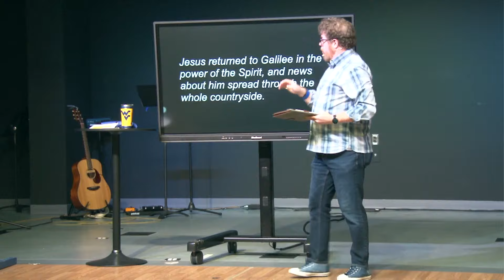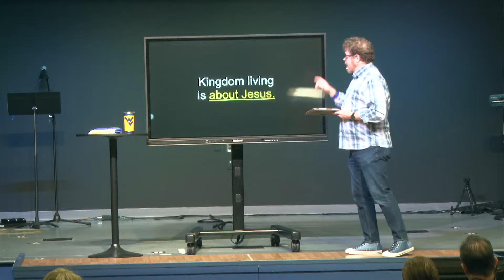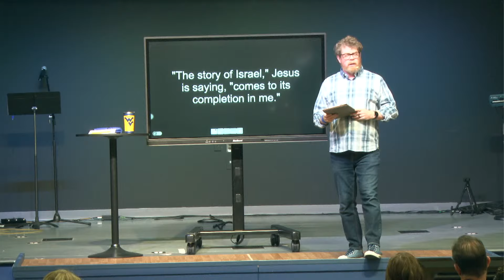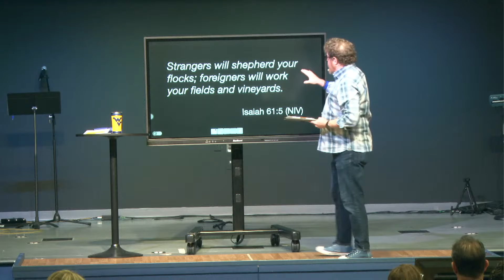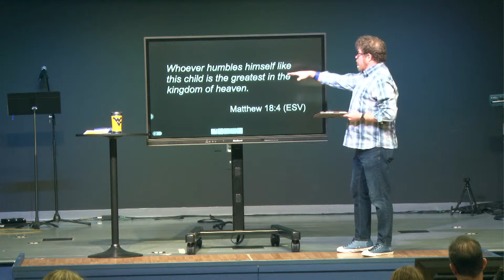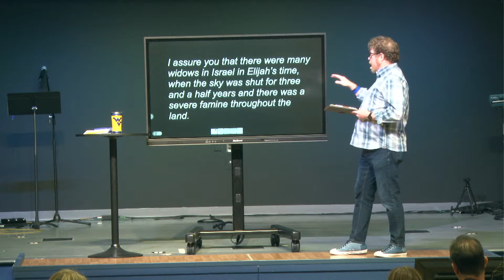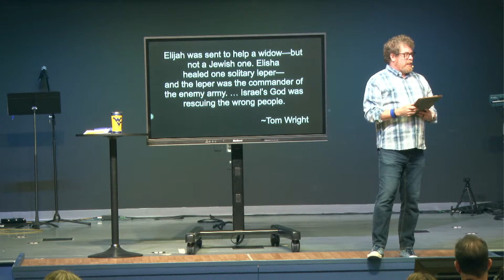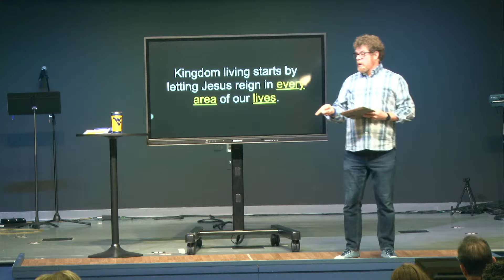Kingdom Here: The Kingdom is Here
Welcome home to Spout Springs Church! Grab your sermon notes here to follow along

Are you starting your walk with Jesus and have questions?

Have you accepted Christ and are ready to take the next step of baptism?